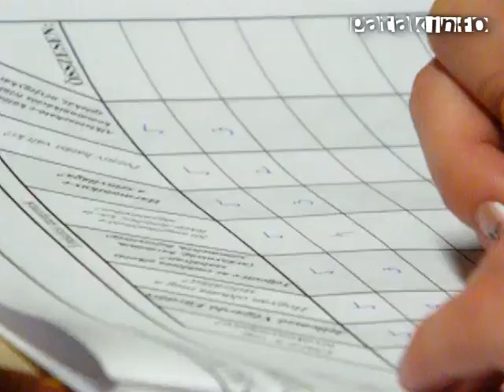Végardó Fürdő - Rajzverseny zsűrizése